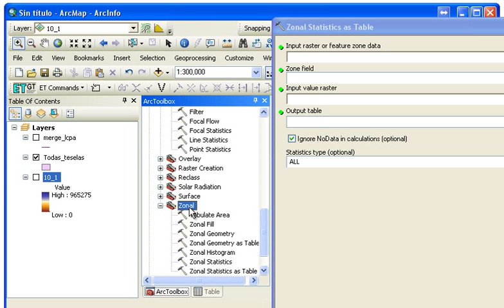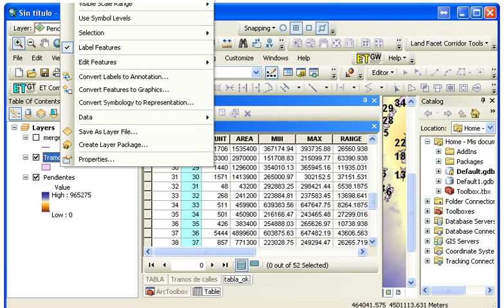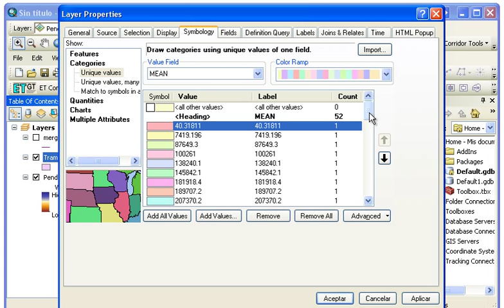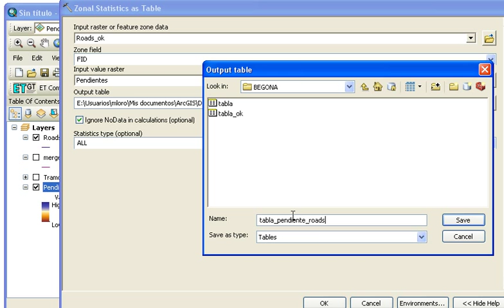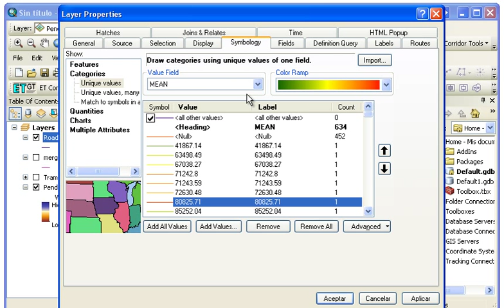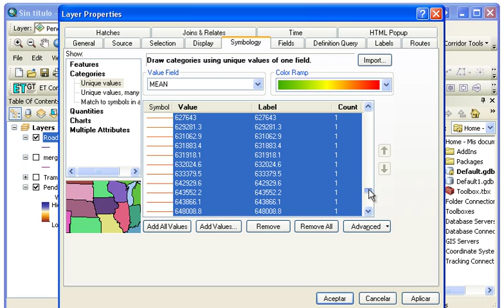Transferir información de un raster a una capa vectorial con ArcGIS